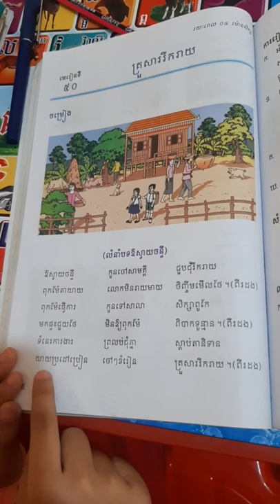មេរៀនទី៥០ គ្រួសាររីករាយ ចម្រៀង លំនាំបទ ឱស្វាយចន្ទី|ថ្នាក់ទី២#shorts